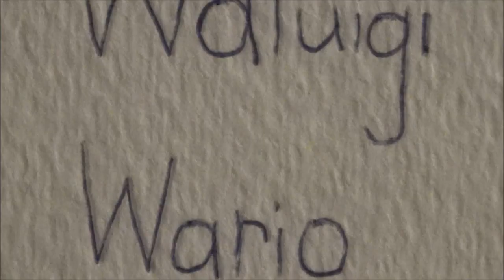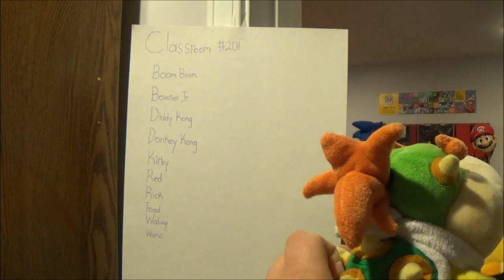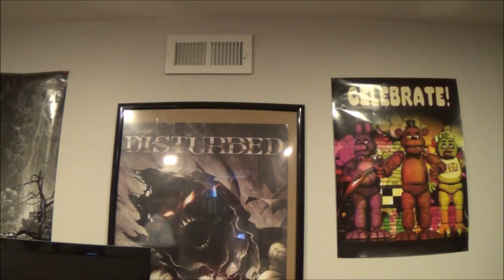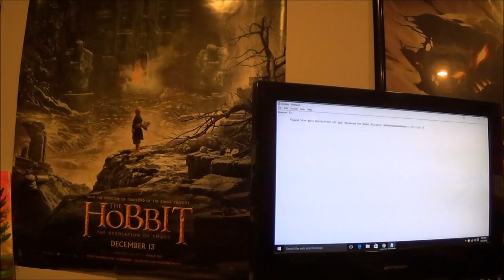Bowser Jr. Goes Back to School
Let me say out loud before sending hate comments, I am directly ripping off Angry German Kid goes to school video's, where youtubers make a parody video of the Angry German Kid going back to school. It's the most wonderful time of the year, Christmas?! No, It's Back to School time for Junior! It's the best time of the year for Bowser, It's Back to School time! Junior is mad that he has to go back to school. He also has to go with his cousin, Boom Boom. Boom Boom and Junior are in the same class with 8 other students. The assignment is to write a paragraph essay on what they did over the summer. Junior refuses to to do the essay and plays Star Wars Battlefront instead, only to get him sent to the principals office and get suspended on the first day of School.